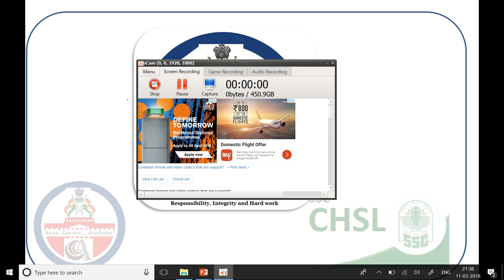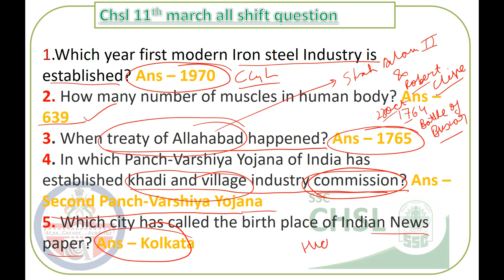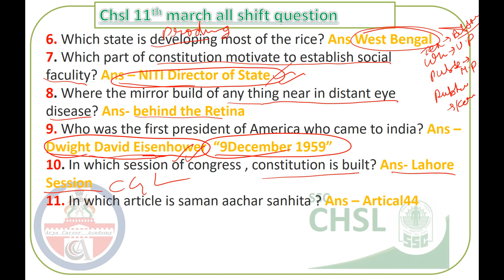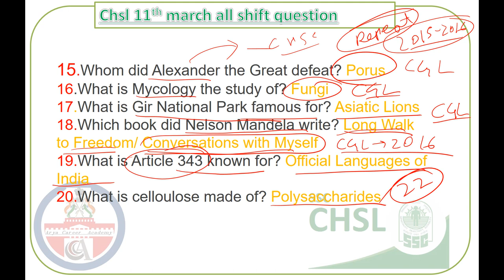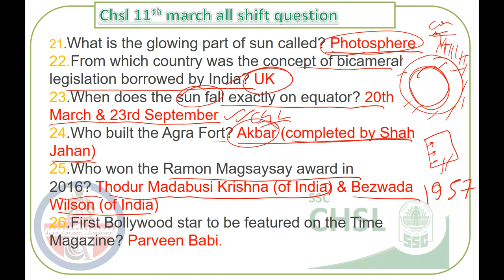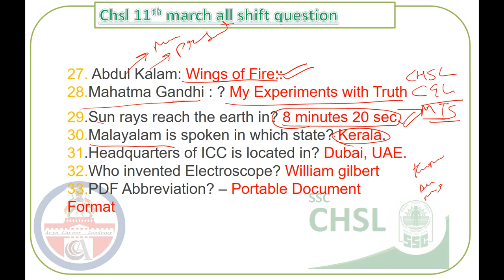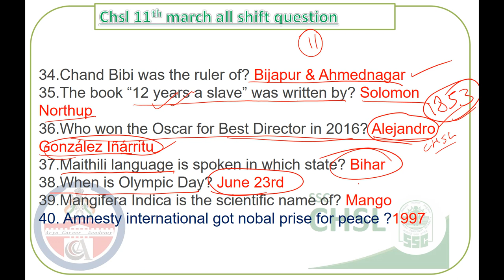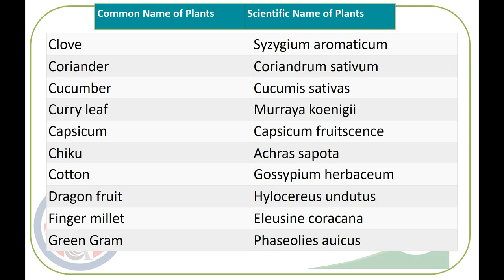SSC CHSL 11th March 2018 All Shift Exam Paper Analysis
Detailed SSC CHSL Analysis 11th March 2018 for Tier I – (1st Shift)

SSC CHSL Exam Analysis & Questions Asked on 11th March 2018 Tier-I (All Shifts)
SSC CHSL 11th March Exam Analysis 2018 is available here with SSC CHSL (11+2) Questions Asked on 11th March Tier-I (Shift 1st, 2nd, 3rd). The Combined Higher Level Secondary 11th March shift 1st is over now. Therefore, we have provided SSC CHSL 2018 Exam Analysis of 5th March which is based on the student’s feedback who were attempted CHSL Tier-I examination on Day 2nd. The mentioned paper analysis of today’s examination will help you to understand the overall exam pattern, difficulty level, and Questions Asked in SSC CHSL 6th March Tier-I exam that will be beneficial for applicants who are going to appear in this exam on future dates. It gives you an overall idea of how the rest of the examinations are going to be.

SSC CHSL (10+2) 11th March Exam Analysis 2018 - All Shifts
The Staff Selection Commission conducts CHSL examination in three Shifts. A huge number of candidates appeared in CHSL Tier-I examination in three shifts (11 to 11 AM, 1:30 to 2:30 PM, 11:30 to 5:30 PM) and here we have mentioned SSC CHSL 5th March 2018 Paper Analysis as per the candidate’s feedback. You can check Overall difficulty level of examination, good attempt, section wise exam analysis, Safe attempt, etc.

Quantitative Aptitude SSC CHSL 2018 Exam Analysis 6th March (All Shifts)
Today was the THIRD day of SSC Combined Higher Secondary Level Exam (CHSL) Tier I Exam. This exam is scheduled to take place from 11th to 26th March 2018 and is being conducted in 3 shifts (11 AM to 11 AM, 1.30 to 2.30 PM & 11.30 to 5.30 PM) each day. As the SSC CHSL Exam for 1st shift is over now, have a look at the SSC CHSL Analysis 11th March 2018 for Tier I Exam. Know about the Good Attempts and section-wise & overall Difficulty Level of the exam to stratagize your exam preparation for coming SSC CHSL Exam.

The SSC CHSL Tier I comprises Computer Based Test.
The exam paper will be Bilingual (English & Hindi) and Objective in nature.
I General Intelligence (25 Qs) 50 60 minutes
(For VH/OH afflicted by Cerebral Palsy OH with
deformity in writing hand –  80 minutes)
II English (25 Qs.) 50
III Quantitative Aptitude (25 Qs.) 50
IV General Awareness (25 Qs.) 50
SSC CHSL Analysis 5th March 2018 for Tier I – Shift 1 (11 AM – Morning Shift)
1. SSC CHSL Analysis 5th March 2018 (1st Shift) – Reasoning
Statements & Conclusion – 1 Q (Easy)
Coding-Decoding – 1 Qs (Easy)
Arrangements according to Dictionary Pattern – 1 Qs (Easy)
Directions & Distance – 1 Q (Easy)
Non-verbal Reasoning Paper Folding Image – 1 Q (Easy)
Matrix – 1 Q (Easy)
Venn Diagram – 1 Qs (Easy)
Series – 3 Qs (Moderate)
Analogy – 3-11 Qs (Moderate)
Odd One Out – 2 Qs (Easy to Moderate)
Miscellaneous – 11 Qs (Easy to Moderate)